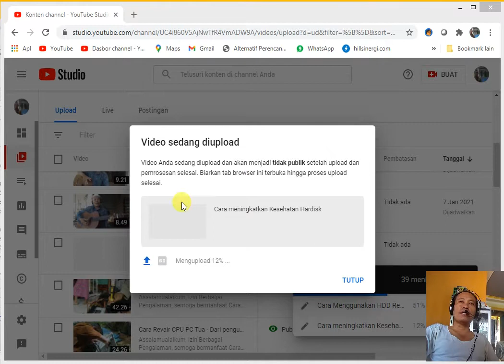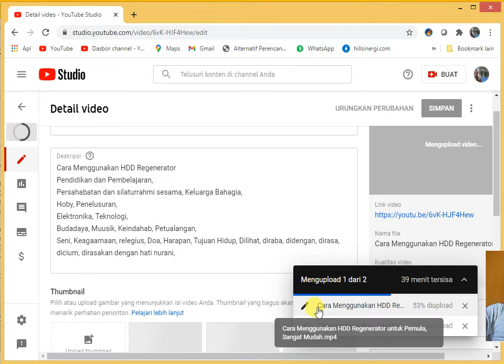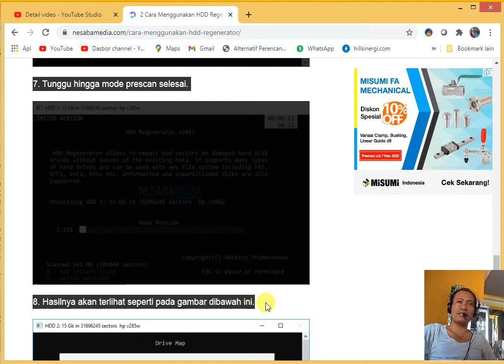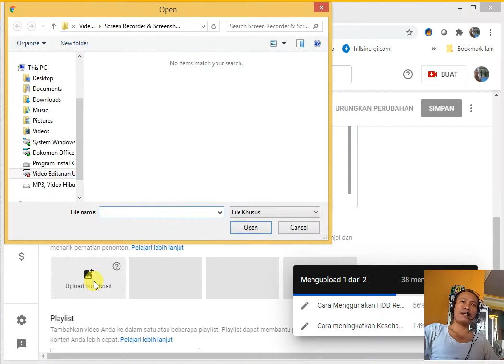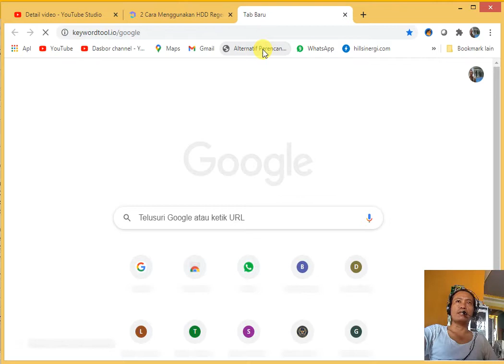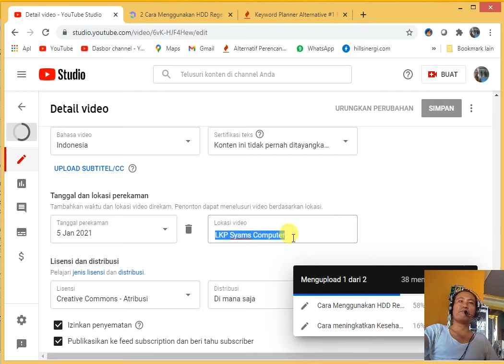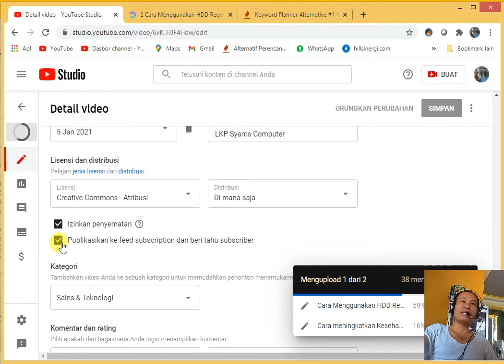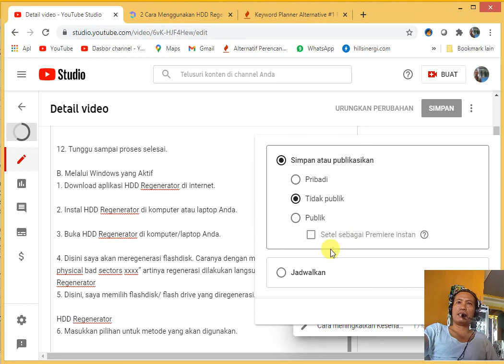Cara Setting Video Youtube Supaya Ramai Pengunjung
9 Cara Menambah Viewer YouTube yang Bisa Anda Coba!
Ada banyak cara yang bisa Anda lakukan untuk menambah viewer di YouTube. Kira-kira apa saja itu? Berikut ini 9 cara memperbanyak view YouTube yang bisa Anda coba.

1. Buat Konten yang Menarik
Konten merupakan daya tarik utama penonton YouTube. Jadi, membuat konten yang menarik merupakan cara menambah viewer YouTube yang paling penting.
Konten yang baik tidak hanya akan banyak dilihat, tapi juga dapat mendatangkan respon yang positif dari penonton. Semakin tinggi engagement di video Anda, semakin besar kesempatan video tersebut muncul di timeline dan berada di paling atas halaman pencarian.

2. Lakukan Riset Kata Kunci
Biasanya pengunjung akan mengetik kata tertentu di kolom pencarian. Kalau video Anda relevan dengan kata tersebut, video bisa muncul di paling atas. Kemungkinan video diklik pun semakin besar.
Nah, untuk dapat mencapai hasil tersebut, Anda perlu melakukan riset kata kunci. Strategi ini juga bisa menjadi cara menambah viewer YouTube.
Dengan riset kata kunci, Anda bisa menentukan kata kunci yang tepat untuk konten YouTube Anda. Jadi, ranking video Anda di hasil pencarian bisa meningkat sesuai kata kunci yang relevan.
Anda bisa menggunakan tools seperti Google Keyword Planner untuk membantu Anda melakukan riset kata kunci.
Dengan Google Keyword Planner, Anda akan tahu kata kunci yang sedang banyak dicari orang. Tak hanya itu, Anda bahkan bisa mendapatkan inspirasi untuk membuat video selanjutnya berdasarkan volume atau tingkat kesulitan kata kunci tertentu.

3. Optimasi Judul Konten Video Anda
Judul konten juga penting untuk menambah view YouTube . Hal ini pun juga telah dikonfirmasi oleh YouTube, bahwa judul dapat mempengaruhi pengguna untuk mengklik video.
optimasi judul konten video
Tipsnya, buatlah judul yang sesuai dengan konten YouTube Anda. Jangan clickbait, ya? Selain dapat mengecewakan pengguna, judul yang tidak sesuai dengan isi juga akan membuat reputasi channel YouTube Anda buruk.
Nah, ada beberapa cara yang lebih ampuh untuk membuat judul yang baik sehingga mendatangkan banyak klik.

4. Tulis Deskripsi Video dengan Tepat
Menulis deskripsi video dengan tepat juga menjadi salah satu cara untuk menambah viewer YouTube. Alasannya, penjelasan tentang video akan membantu penonton memastikan video tersebut sesuai keinginan. Selain itu, menurut YouTube, deskripsi video akan memudahkan algoritma mereka.

5. Gunakan Formula MVC pada Tag Video
Mengisi tag video merupakan salah satu bagian dari optimasi SEO YouTube. Tag akan membantu YouTube memahami topik video Anda. Penggunaan tag yang tepat juga membuat video YouTube mendapatkan ranking yang lebih bagus.

Langkah ini merupakan cara memperbanyak view di YouTube. Pertanyaannya, bagaimana cara menggunakan tag dengan tepat?

Jawabannya adalah dengan menggunakan formula MVC, yaitu “main keyword”, “variation”, dan “category”.

Main keyword: kata kunci utama sebagai tag pertama atau kedua
Variation: kata kunci sekunder atau LSI keyword
Category: kategori konten video YouTube Anda.
Dengan mengisi kolom tag dengan formula MVC, YouTube dapat lebih mudah mengetahui topik dan kategori video Anda.

6. Gunakan Custom Thumbnail
Selain judul, thumbnail juga berpengaruh dalam meningkatkan jumlah viewer. Alasannya, thumbnail inilah yang terlihat pertama kali dilihat pengguna saat melakukan pencarian. Untuk itu, Anda perlu mengoptimasinya.

Optimasi thumbnail bisa Anda lakukan dengan memanfaatkan fitur custom thumbnail. Bahkan faktanya, 9 dari 10 video yang banyak ditonton ternyata menggunakan custom thumbnail. Jadi, bisa dikatakan cara ini cukup efektif.

7. Buat Playlist Video
Membuat playlist merupakan salah satu strategi untuk menambah jumlah viewer YouTube  Anda. Sebab, dapat meminimalkan penonton pindah ke channel lain ketika selesai menonton video tertentu.

Untuk membuat playlist, ada tips yang cukup efektif, yaitu menggunakan layout horizontal.

8. Giring Trafik Menggunakan Cards dan End Screens
Selain playlist, cards dan end screen juga merupakan fitur YouTube yang dapat membantu pengguna untuk klik video Anda lainnya. Inilah cara menambah viewer YouTube yang tak kalah ampuh.

Kenapa? Semakin banyak orang yang tahu, peluang video Anda ditonton akan semakin besar.

Nah, caranya, lakukan posting teaser atau cuplikan video YouTube Anda. Lalu, tambahkan link dan sedikit deskripsi pada caption postingan.